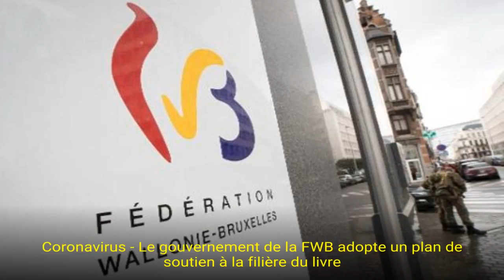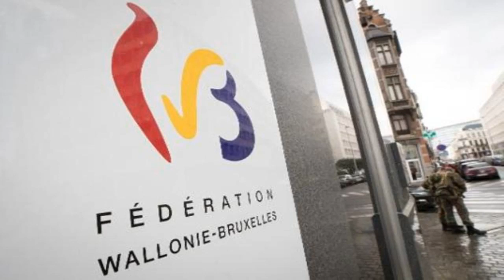Un plan de soutien de 2,67 millions de la FWB à la filière du livre: "Nécessaire, mais pas suffi...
Le gouvernement de la Fédération Wallonie-Bruxelles a adopté vendredi différentes mesures afin de soutenir la chaine du livre, particulièrement affectée par la crise engendrée par le nouveau coronavirus. Un montant global de 2,67 millions d'euros a été alloué, a indiqué l'exécutif fédératif dans un communiqué.

En tout, cinq mesures d'aide ont été adoptées afin de soutenir le secteur, durement touché par les mesures de confinement.

La première d'entre elles est un soutien transversal à la chaîne du livre, sous la forme d'achat massif de livres belges (pour un montant d'un million d'euros) et d'un plan de promotion de la littérature belge francophone de 100.000 euros. "Ce plan visera à inciter à l'achat des productions et encourager le public à revenir en librairie", indique la Fédération Wallonie-Bruxelles.

Des bourses d'aides seront par ailleurs accordées aux auteurs dont le projet a été affecté par la crise du coronavirus voire carrément avorté. "Il s'agit d'accompagner leur réécriture, leur redéveloppement, leur éventuelle adaptation à de nouveaux moyens de diffusion", détaille le communiqué. Deux enveloppes ont été définies à cet effet: la première de 400.000 euros pour les personnes physiques et la seconde de 250.000 euros pour les sociétés avec un siège social en FWB et dont le chiffre d'affaire ne dépasse pas les 500.000 euros par an.

"C'est là une mesure nécessaire, mais pas suffisante. Le secteur du livre mérite mieux", a réagi par communiqué la Scam/Maison des Auteurs, déplorant en outre l'abandon de la mesure 'chèque-livre'. "En plus de permettre une relance du secteur, en remettant le grand public en contact avec les auteurs et autrices, les éditeurs et les libraires, la mesure constituait un levier pour l'accès à la lecture et à la culture pour celles et ceux qui en sont privé.e.s, plus durement encore avec la crise actuelle", a-t-elle souligné.

Le gouvernement francophone a par ailleurs avalisé une aide aux acteurs subventionnés qui assurent la promotion de la littérature en Fédération Wallonie-Bruxelles pour un montant de 60.000 euros. Les librairies ne seront pas en reste et pourront introduire des demandes de prêts au Fonds d'aide à la Librairie (doté d'une trésorerie de 160.000 euros).

Par ailleurs, le soutien à la plateforme LIBREL, portail numérique des libraires francophones, a été augmenté de 100.000 euros pour l'année 2020.

Enfin, les éditeurs pourront de leur côté solliciter via des demandes de prêts le Fonds d'aide à l'édition (doté d'une trésorerie de 600.000 euros). "L'année 2020 sera, quoi qu'il arrive, une année douloureuse pour le secteur du livre en Belgique francophone. L'aide des pouvoirs publics est d'abord une question de survie pour certains de ces acteurs et une condition indispensable pour permettre au secteur de se redéployer", a conclu la ministre de la Culture Bénédicte Linard (Ecolo).

Le gouvernement francophone a par ailleurs avalisé une aide aux acteurs subventionnés q